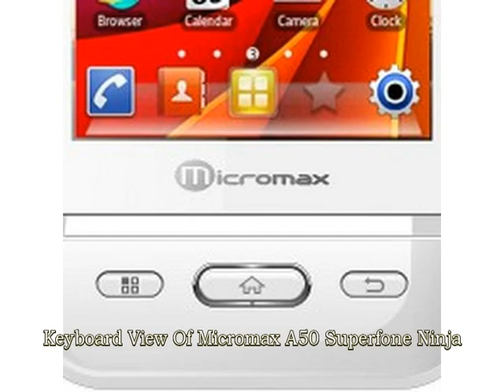Micromax A50 Superfone Ninja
View Micromax A50 Superfone Ninja video with interior and exterior pictures,
                        images and photos. Checkout all new features of Micromax A50 Superfone Ninja.
                            Browse our Micromax A50 Superfone Ninja unique photo gallery in video format from each angle so that you can explore
                                Micromax A50 Superfone Ninja better and know all about Micromax A50 Superfone Ninja.
This exclusive video of Micromax A50 Superfone Ninja includes images of Front View,Back View,Left Side View,Right Side View,Camera View,Keyboard View.